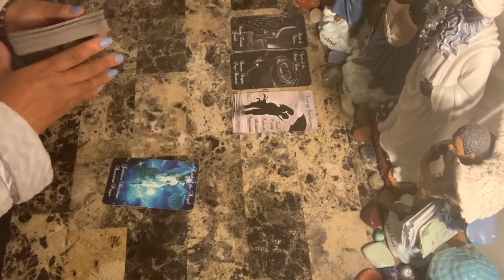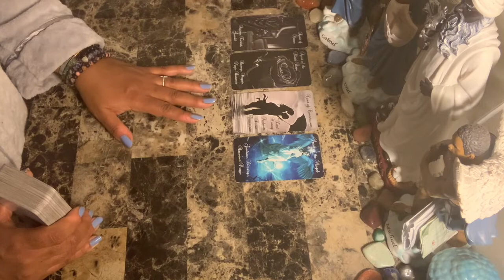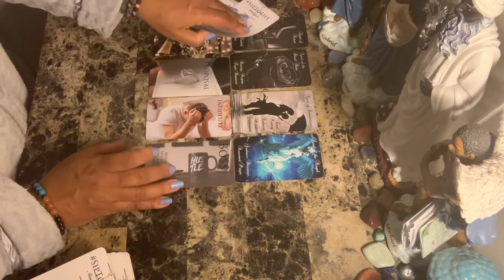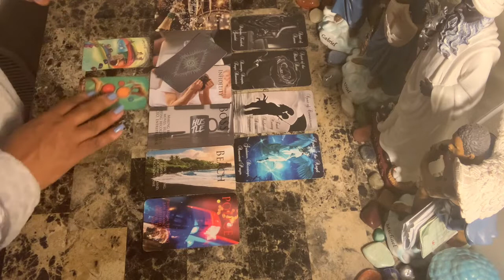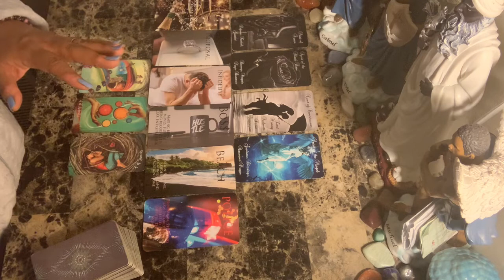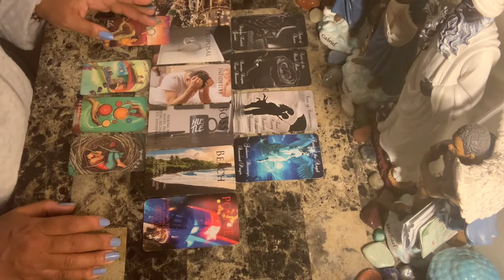Capricorn ♑️ Love ❤️ Feb 9-16 ~ Someone is real guarded regarding a relationship that did not work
Libra rising
Aquarius Venus & Jupiter
Virgo moon